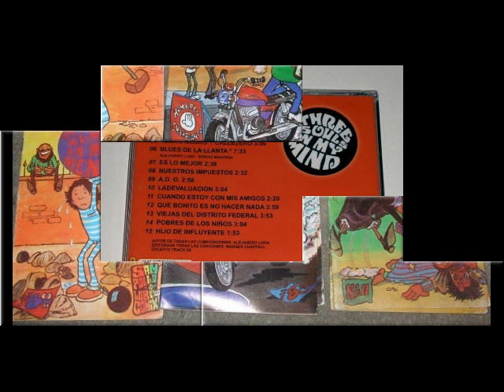El Tri Caseta de Cobro